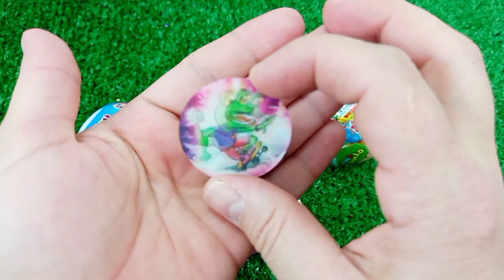ASMR Mukbang 두찜 신메뉴 스팸부대 찜닭먹방 떡볶이 튀김 치즈볼 Spicy Noodles Tteokbokki Chicken Eating.I HIU 하이유, Candy